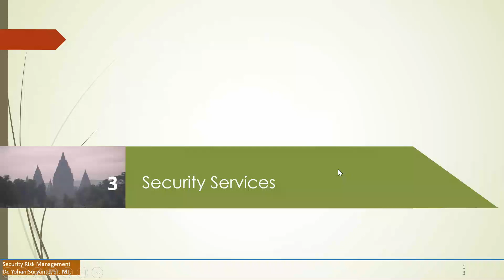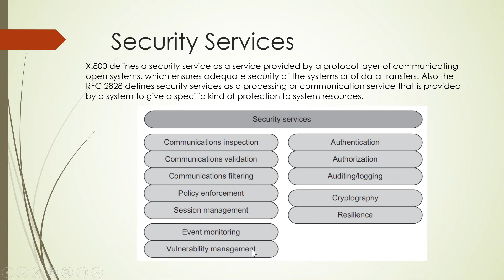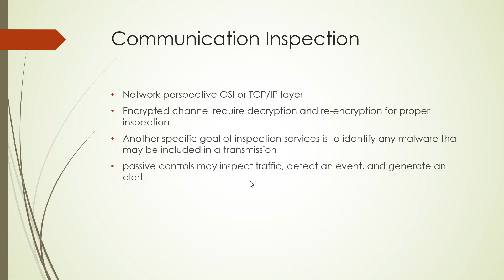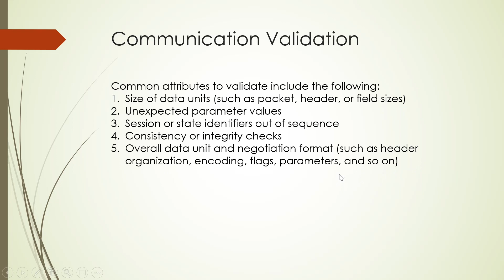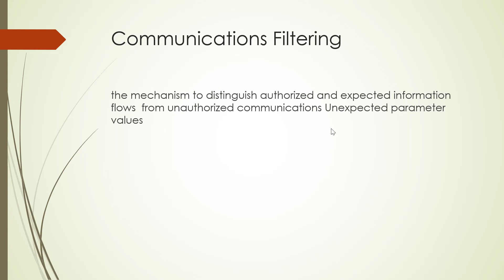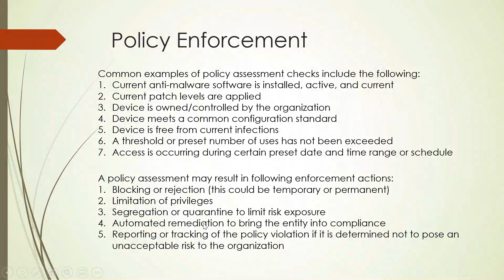Security Control and Services part 3a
Seri Kuliah Security Risk & Disaster Recovery Management: Security Control And Services part 3a